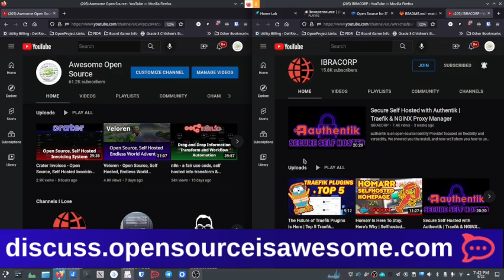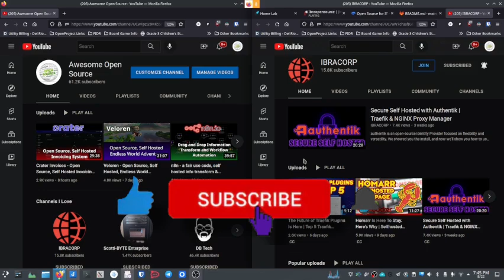Building a business on open source software. A collab series with @IBRACORP!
This is an intro video to discuss quickly a new series that the @IBRACORP channel and my channel will be collaborating on.  We may even have a few other channels chime in from time to time as well.

We have been thinking about what it really takes to build a business completely on and around open source software.  So, that's what we are going to do.

Each month, the @IBRACORP channel and I will take a piece of software we think would be needed and useful to a business.  We will give you the instructions for setting it up and using it. We'll each cover a piece of "competitive" open source software, then come back together afterward to compare and contrast our options, and determine which will fit each of our business ideas the best.

What we need from all of you, is input!  We'll be posting polls and asking for your input on what kind of business you're most interested in building, and after that, which software you think would be the best fit for the various tasks and needs of such a business.

You'll be helping direct us, and we'll be providing the details and insight.  I'm so extremely excited about this series!  I hope you will be as well!

To Pay for Digital Ocean droplets, donations to open source projects I feature, any hardware I may need to purchase for future episodes (which I will then give to a subscriber in a drawing or contest).